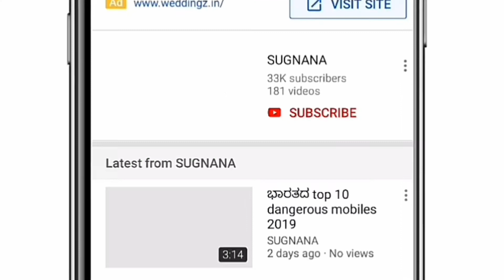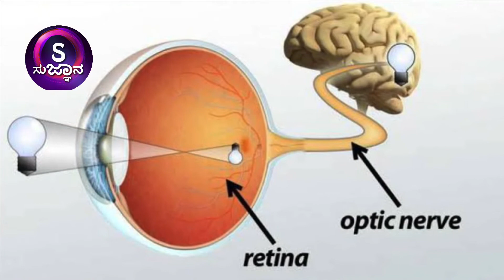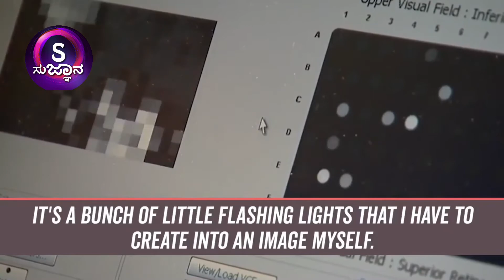ವಿಶ್ವದ ಮೊದಲ ಕೃತಕ ಕಣ್ಣು !!! ತಪ್ಪದೇ ಈ ವಿಡಿಯೋ ನೋಡಿ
ಕಣ್ಣಿನ್ನ ದೃಷ್ಟಿ ಇಲ್ಲದೆ ಸಂಪೂರ್ಣ ವಿಸ್ಮಯ ಜಗತ್ತೇ ಅಂಧಕಾರವಾಗಿ ಬದಲಾಗಿದವರಿಗೆ ಆಶಾಕಿರಣವೆಂಬಂತೆ ವಿಜ್ಞಾನಿಗಳು  ವಿಶ್ವದ ಮೊದಲ ಕೃತಕ ಕಣ್ಣು ತಯಾರಿಸಿದ್ದಾರೆ .ಈ ವಿಸ್ಮಯಕಾರಿ ಆವಿಷ್ಕಾರದ ಬಗ್ಗೆ ತಿಳಿದುಕೊಳಲು  ಈ ವಿಡಿಯೋ ಸಂಪೂರ್ಣವಾಗಿ ನೋಡಿ,ಧನ್ಯವಾದಗಳು